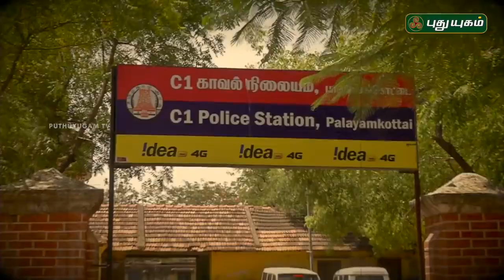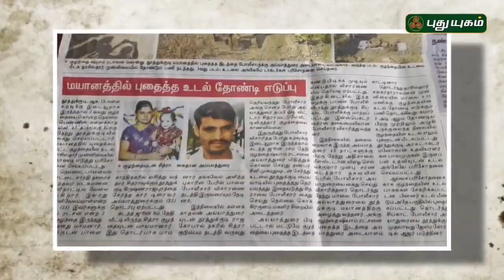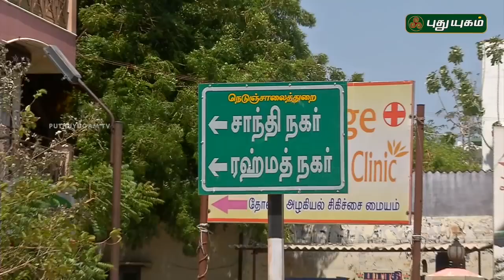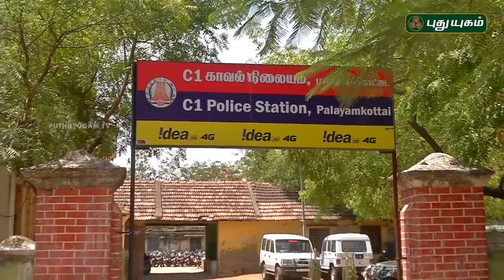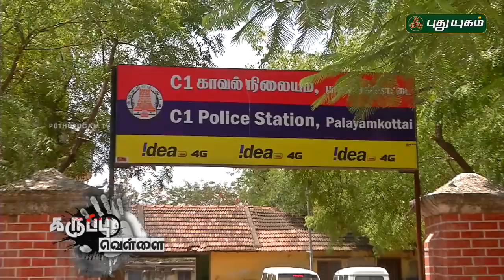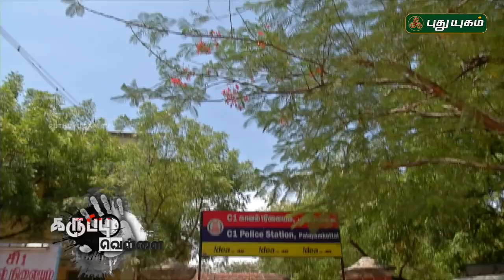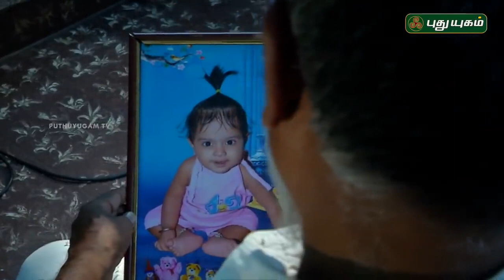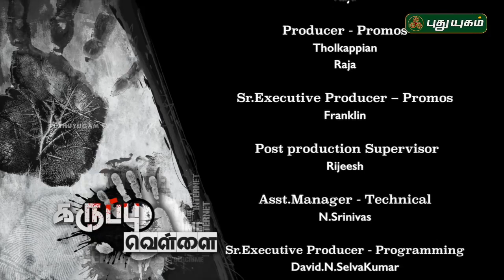Palayankottai Mother Kills her own Son | Karuppu Vellai | 27 09 2016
Palayankottai Mother Kills her own Son